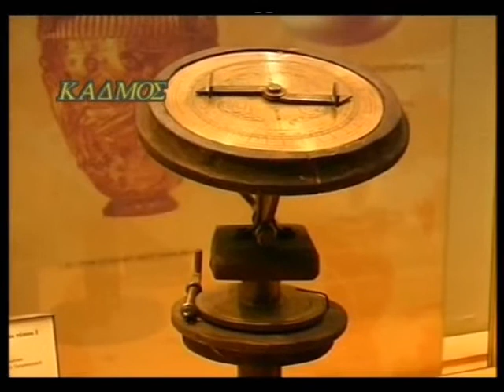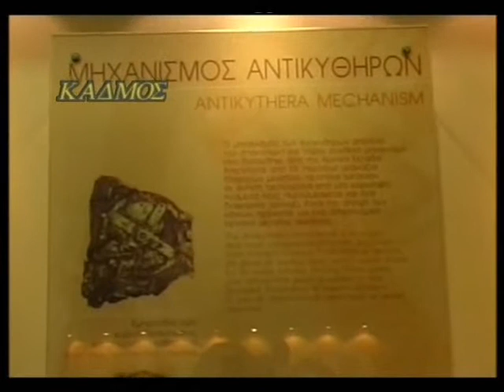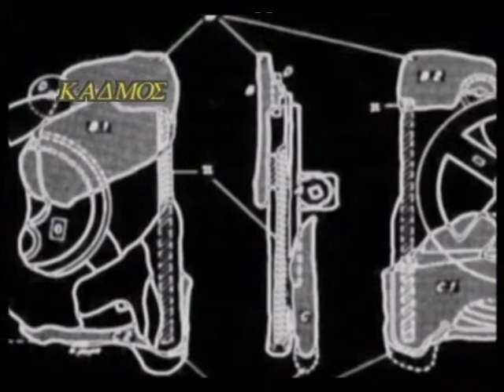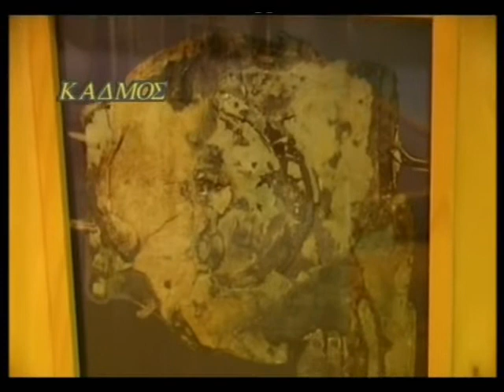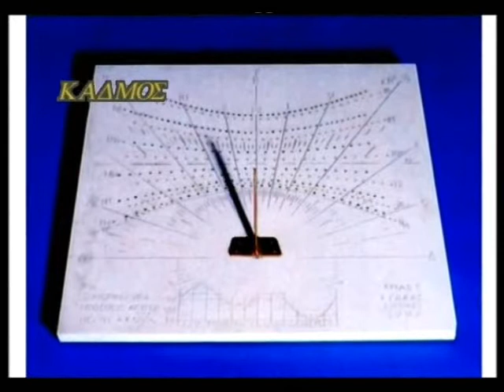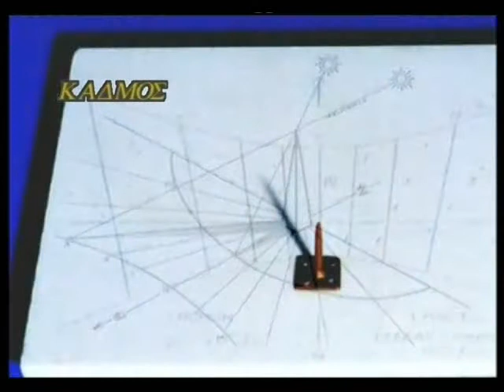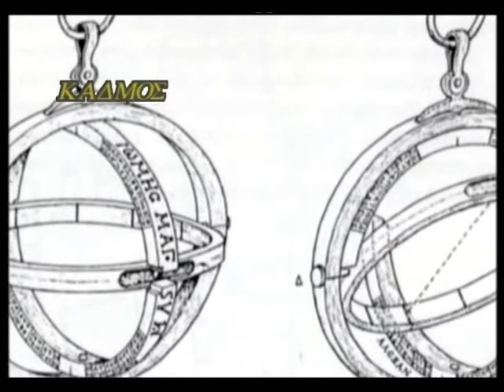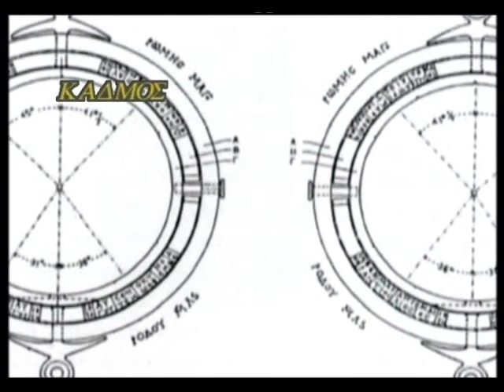Η Μυστικη Αρχαιο Ελληνικη Τεχνολογια Μέρος 2ο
Aπό το περιοδικό Ελληνόραμα

Σύνδεσμοι για κατέβασμα του Ντοκιμαντέρ εδώ